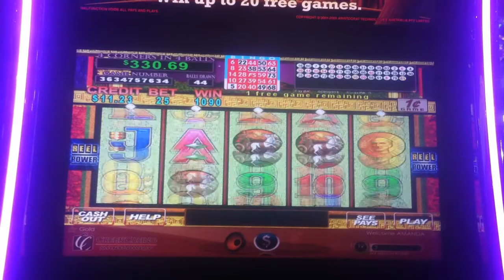POMPEII SLOT MACHINE WIN BONUS